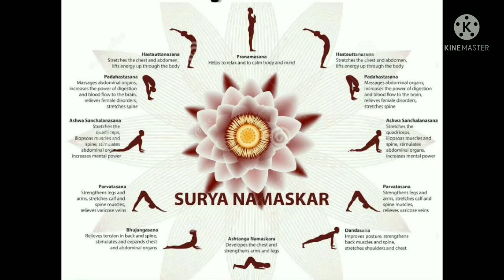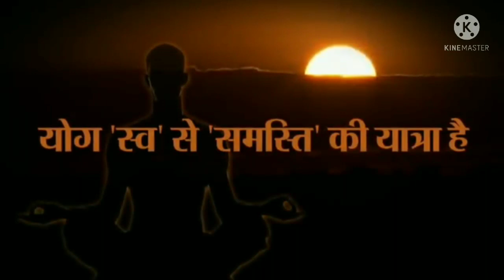योगासन के फायदे | Yogasan Ke Fayde | Benefits Of Yoga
योगासन के फायदे
Yogasan Ke Fayde

योगासन के फायदे
Yogasan Ke Fayde

पतंजलि ऋषि द्वारा वर्णित अष्टांग योग का तृतीय आयाम
आसन, योगासन ।

Your valuable Queries :

1) Ashtang Yoga,
2) Patanjali yoga,
3) Yoga Sutra,
4) Patanjali yoga Sutra,
5) Ashtang Yoga,
6) Ashtang Yoga for beginners,
7) Ashtang Yoga steps,
8) Ashtang Yoga kaise kare,
9) योग आसन,
10) Ashtang Yoga benefits,
11) Ashtang Yoga sequence,
12) Ashtang Yoga 8 Limbs,
13) योग,
14) yoga for stress relief,
15) Yoga kya hai,
16) yoga for anxiety,
17)  Yogasana in hindi,
18) योगासन क्या है,
19) यम-नियम
20) योगासन के फायदे
21) Spiritual life,
22) Omtek Ki Duniya.

My Inspirations :

1) Sandeep Maheshwari
2) Baba Ramdev
3) Rajiv Dixit
4) Narendra Modi
5) Yogi Aditya Nath
6) Pushpendra Kulshrestha
7) Rahul Arya

1) We are not the owner of the images and video clips, All credits are dedicated to the real owners of the every Images, video clips and music.
2) This channel and every video of this channel are dedicated to the Lord / God.
3) यह चैनल और इस चैनल का हर व्हिडिओ ईश्वर को समर्पित है।

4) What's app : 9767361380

Thanks to :

1) YouTube
3) Pixels.com
4) Pixabay.com
5) Voice Narrator App
6) Google text to speech software